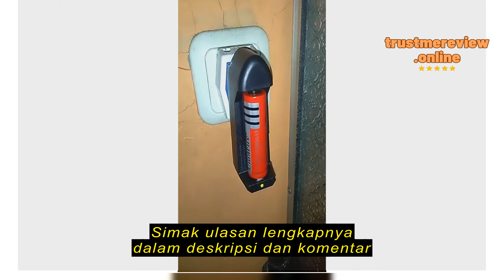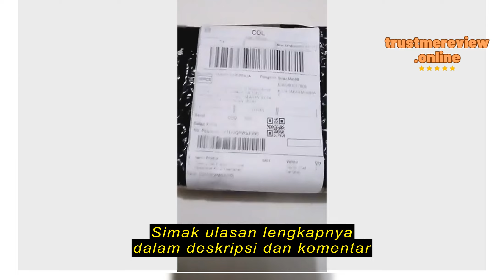Review Sinar.Mas99 Green Laser Pointer 303/Laser Hijau/Laser Kunci Keamanan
Sinar.Mas99

Sinar.Mas99 Green Laser Pointer 303/Laser Hijau/Laser Kunci Keamanan